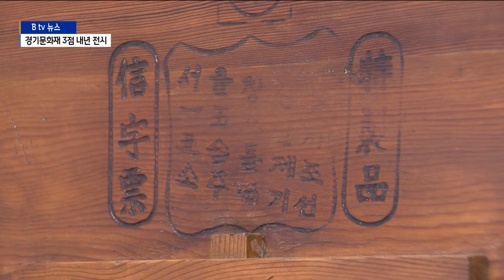[안산]염전궤도차 등 안산의 경기문화재 내년 전시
바퀴가 3개 달린 자동차, 염전에서 소금을 나르던 궤도차,
목재로 만든 솜틀기는 지금은 볼 수 없는 것들입니다.

경기도 등록문화재로도 선정된 안산의 근대문화유산인데요.

내년 3월쯤 개관 예정인 안산 산업역사박물관에서 만나 볼
수 있다고 합니다.

보도에 이제문 기자입니다.

영화와 드라마에서나 볼 수 있는 바퀴가 3개 달린 자동차.

기아 경3륜 트럭 T600입니다.

기아자동차의 전신인 기아산업과
일본 마즈다 자동차의 전신 동양공업이
기술제휴를 통해 만든 자동차입니다.

1969년부터 1974년까지 모두 7천700대가 생산된 것으로 알려집니다.

당시 이삿짐과 연탄 등을 실어 나르던 생활에 밀접한 운송수단이었습니다.

국내에 5대도 남아 있지 않은 이 차량을 안산시가 보유하고
있는데
한국의 자동차 산업과 경제 발전의 역사를 보여주는
중요한 역사 사료로 평가되고 있습니다.

크기가 다소 작아 보이는 열차.

이 열차는 사람이나 화물을 운송하는 열차가 아니라
염전에서 소금을 나르던 궤도차입니다.

1960년대부터 1980년대까지
안산과 시흥에 있던 소래, 군자, 동주 염전에서
육지나 바닷가로 소금을 운반할 때 사용했습니다.

경기도 해안가의 전통 제염 산업의 특징을 보여주는 문화유산입니다.

지금은 거의 찾아볼 수 없는
솜틀집에서 사용하던 솜틀기입니다.

그나마 남아 있는 대부분의 솜틀기는 자동식인데
이 솜틀기는 목재로 만들어 졌고,
직접 발을 굴러 작동합니다.

특허출원까지 된 우리나라의 의생활사를 보여주는 유물로
경기도 등록문화재 제11호로 선정됐습니다.

[이길영 / 안산시 문화예술과 박물관 팀장]
"경기도 각 시군과 개인이 40건의 안건을 신청하였고, 심의를 거쳐
최종 11건이 선정되었습니다. 그중 안산시 소장 문화재 3점이
지정되었는데 매우 뜻깊은 일이라 생각합니다."

정부가 지정하는 국가 등록문화재는
만든 지 50년이 지나야만 지정할 수 있다는 맹점이 있어
마땅히 보호할 방법이 없었습니다.

이를 보완하기 위해 마련된 경기도 등록문화재 제도를 통해
올해 11점이 처음으로 선정된 겁니다.

"경기도 등록문화재로 지정된 안산시가 보유한 3점의 문화재는
내년 3월쯤 개관하는 안산산업역사박물관에 전시될 예정입니다.